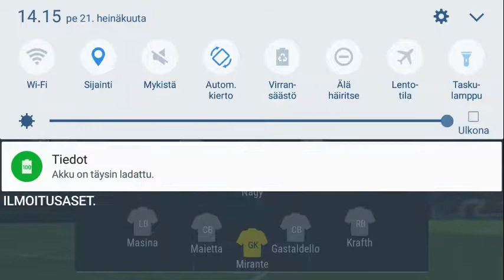OLEN NIIN HYVÄ PELAAMAA FIFAA || FIFA MOBILE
Huomenna taas 3  videoo  ps. 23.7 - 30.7 oon viettämässä lomaa kurtakossa niin ei tuu videoita silloin